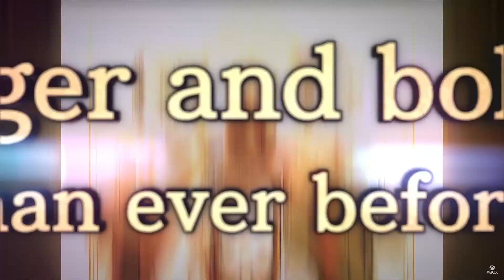Announcement, Games & More - Xbox Catchup / Xbox NEWS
TGS took place the last few days and Xbox player have a lot to be excited for, find out what & More

CHAPTERS
0:00 - Intro
0:10 - TGS
5:18 - Capcoms Showcase
6:00 - CoD...coming
6:39 - Division 3
6:54 - Horror game player count
7:20 - My Hero Game
7:55 - Small Land coming to console
8:29 - ABK Update

Gameplay: Party Animals

Xbox News Hype Games ABK Redfall Flight Sim 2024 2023 World Premier Exclusive Fable Halo Infinite Sea of Thieves DLC Clockwork Revolution FTC Microsoft Court Win Lose TGS Gamescom Tokyo Show CMA Denied Wins Celebration Live Core Gold Ultimate PC Console COD Call of Duty Hellblade Exoprimal Need for speed Unbound NFS Gears of war Activision King Blizzard Transformers 360 Starfield Redfall Elite Version 2 Cyberpunk 2077 Killer Instinct Quake Quakecom Modern Warefare Catchup Wrap PayDay 3 FF7 Party Animals Texas Chainsaw Horror